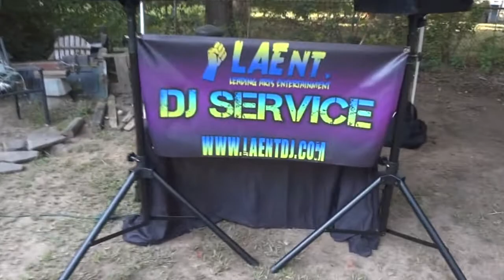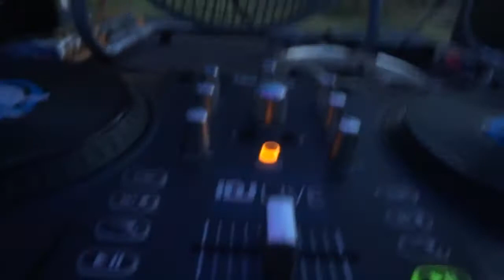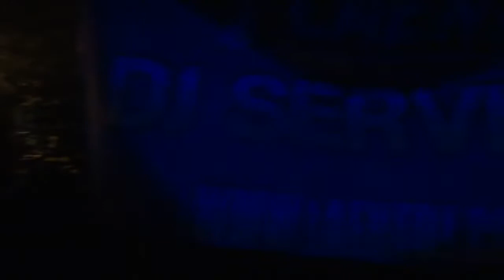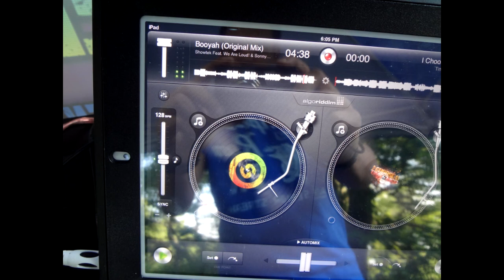DJ Gig Log #11 - 8/17/13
Grad party for my good friend kristen in my hometown. It was a great party!